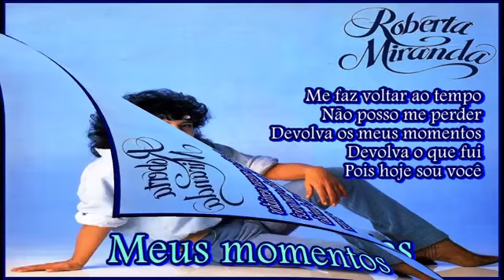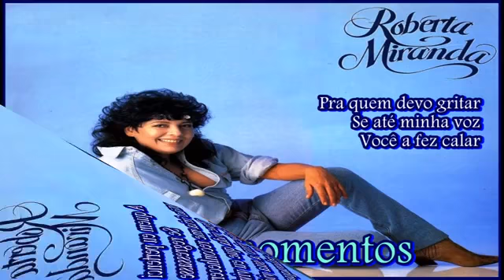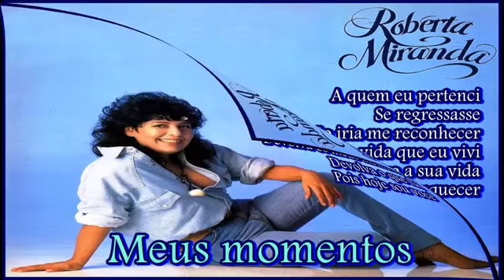Roberta Miranda- Meus Momentos